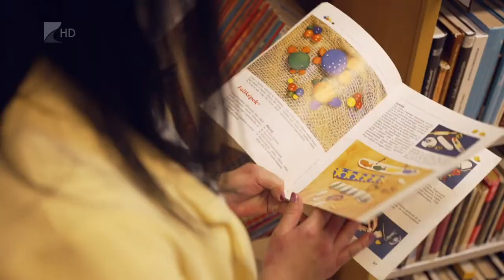Megszépül a könyvtár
Bagolyvár, kuckós és színes terek- zajlik a gyermekkönyvtár felújítása a Móricz Zsigmond Megyei és Városi Könyvtárban. A felújítás összesen több, mint 20 millió forinttal támogatja a fenntartó városi önkormányzat, valamint a Nemzeti Kulturális Alap.